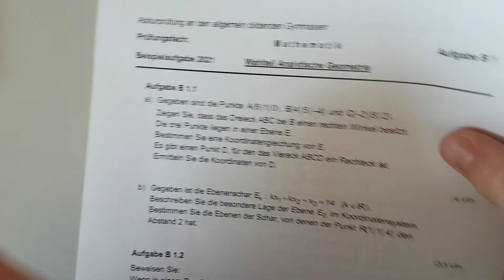Muster-Mathe-Abi 2021 BW Wahlteil Geometrie durchgerechnet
Fragen und Themenvorschläge gerne in die Kommentare :D